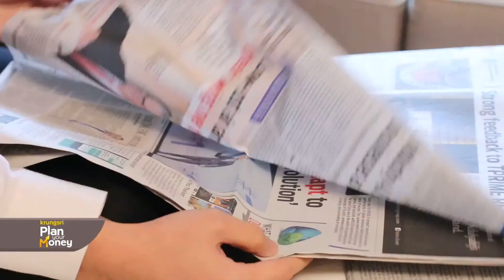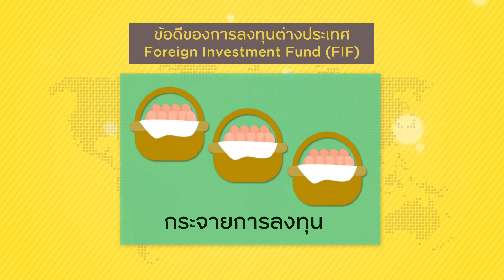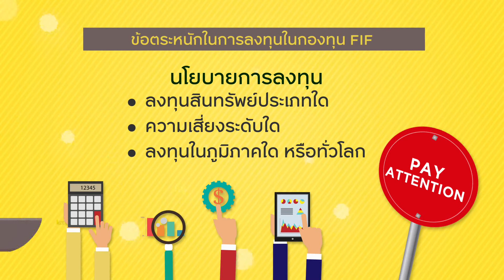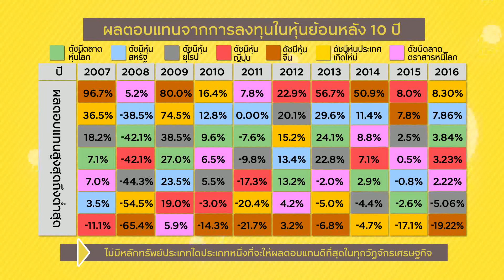Krungsri Plan Your Money "อยากไปลงทุนเมืองนอกแบบง่ายๆ ไม่ต้องมีตังค์เยอะมีมั้ย" / 22 ม.ค. 60